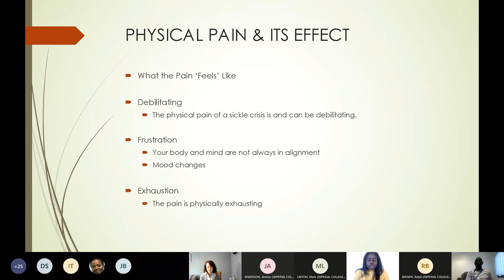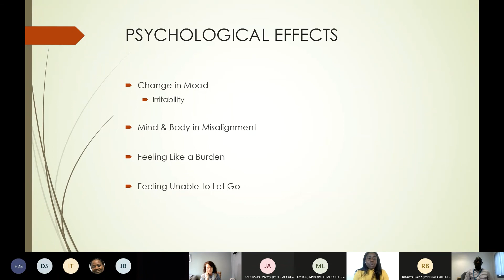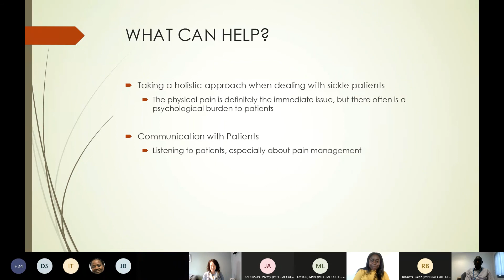Sickle Cell Pain Psychological effects and How it feels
This video is cut from the educational session that occurred on the 19th of April 2021 about Sickle Cell Pain Management and for Healthcare professionals

Jennifer Thompson (Sickle Cell Patient and a member of the Patient and Public Voice group of the West London HCC) gave an excellent talk on her personal experiences of the pain and psychological issues associated with painful episodes caused by Sickle cell disease  and what can be done to help in acute situations.